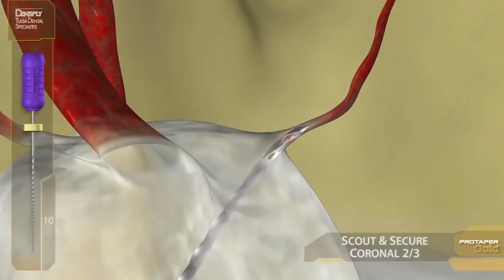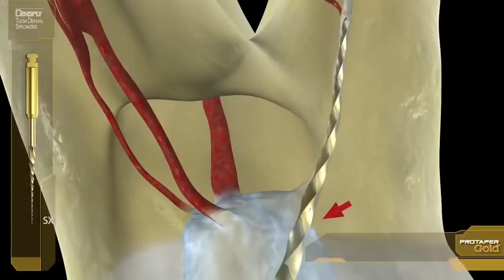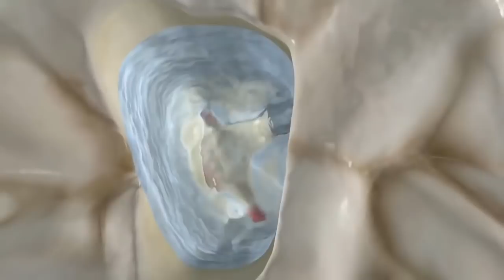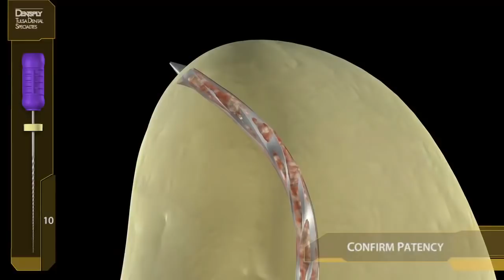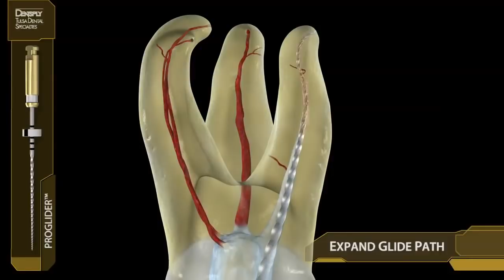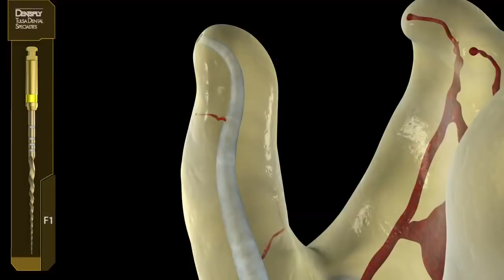How to Use Protaper Gold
The ProTaper Universal NiTi rotary instruments represented a revolutionary progression in root canal preparation procedures. It was the first system to offer active cutting edges, a progressively tapered design on a single file, and both Shaping and Finishing files. Over the past 13 years, these design features have catapulted this system to become the #1 selling file in the world, the #1 file choice of endodontists, and the #1 system taught in international dental schools to undergraduate students. ProTaper's dominant success is primarily linked to reproducible final shapes that promote 3D disinfection and filling root canal systems. ProTaper GOLD has the exact geometries as ProTaper Universal, but fortuitously has been metallurgically enhanced through heat treatment technology.

The ProTaper Universal / GOLD concept is logical, the instrument sequence is simple to understand, and the technique is easy to learn. The files may be used in any portion of a canal that has been instrumented to at least a size 15 hand file and has a confirmed, smooth and reproducible glide path. The set contains three (3) "Shaping" and five (5) "Finishing" instruments.

ProTaper Features
Enhanced Metallurgy (ProTaper GOLD)
Multiple Changing Tapers over each File's Cutting Blades
Convex Triangular Cross Section
Progressively Changing Helical Angle and Pitch
Variable Tip Diameters
Modified Guiding Tip
No Radial Lands
More Efficient Cutting Angle
Improved Safety
Short Handles
Eight (8) Instrument Series

Why GOLD?  Gold offers increased flexibility and a 50% increase in cyclic fatigue resistance, which provides enhanced safety.  According to an internal study by Dentsply, ProTaper GOLD is
preferred over ProTaper Universal.